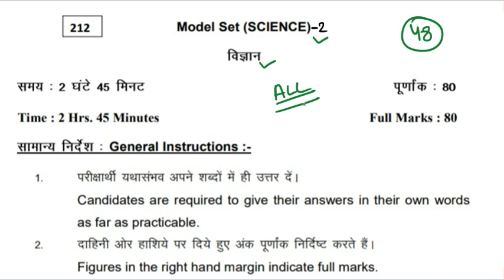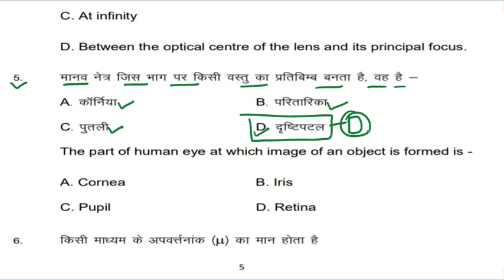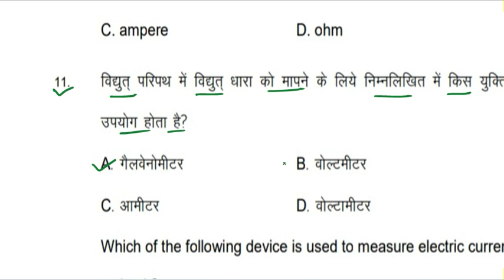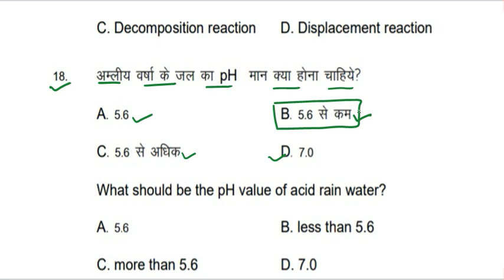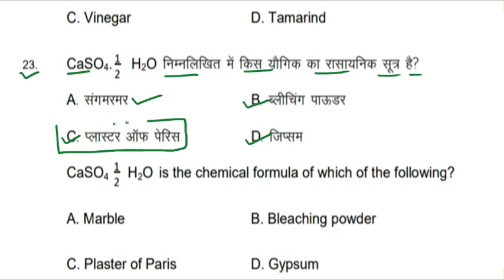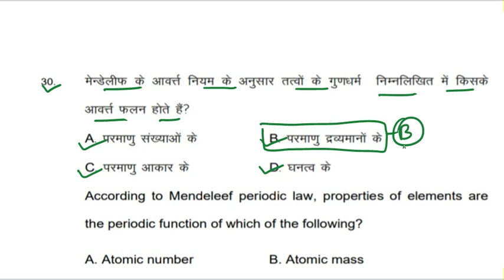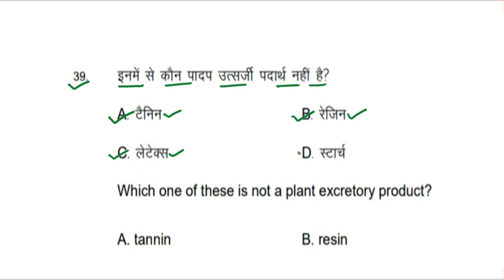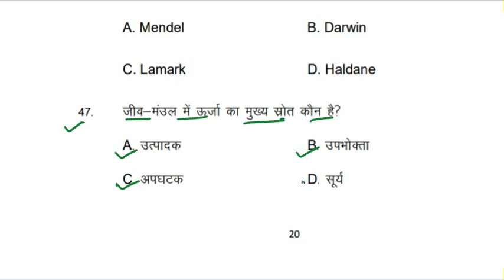Science Model Paper Class 10 PART2 II Class 10th Science Objective Question 2021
Science Model Paper Class 10 II मैट्रिक परीक्षा 2021II Class 10th Science Objective Question 2021

 class 10th science ka model paper 2021,
class 10th vigyan ka model paper 2021,
class 10th science ka objective question 2021,
bihar board vigyan model paper ,
class 10 science objective ,
class 10 vigyan objective question ,
matric science model papaer 2021,
matric vigyan objective question,
science ka objective quesion class 10,

समाजिक विज्ञान के 20 बार से ज्यादा बार पूछा गया प्रश्न || Samajik Vigyan Ka Objective Question 2021

विज्ञान का महत्वपूर्ण ऑब्जेक्टिव प्रश्न 2021 क्लास 10, साइंस का महत्वपूर्ण क्वेश्चन 2021, बिहार बोर्ड साइंस का ऑब्जेक्टिव क्वेश्चन 2021, विहार बोर्ड साइंस ऑब्जेक्टिव , बिहार बोर्ड साइंस क्वेश्चन आंसर , बिहार मोडल पेपर 2021, बिहार बोर्ड साइंस मॉडल पेपर 2021,

class10 social science objective question 2021 ,
class 10th Social science KA objective question 2021,
class 10 samajik vigyan ke important question 2021 ,

10th class ka samajik vigyan ka objective question 2021 ,